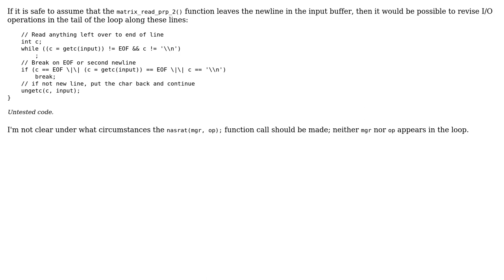Finding empty line using fscanf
With thanks & praise to God, and with thanks to the many people who have made this project possible! | Content (except music & images) licensed under CC BY-SA | Music | Images & others | With thanks to user Tomas Zato - Reinstate Monica user Jonathan Leffler and the Stack Exchange Network Trademarks are property of their respective owners. You are responsible for your own actions.